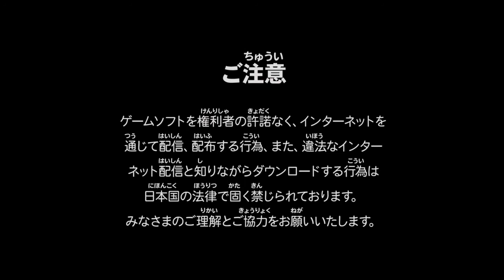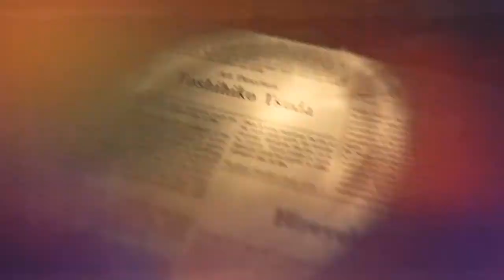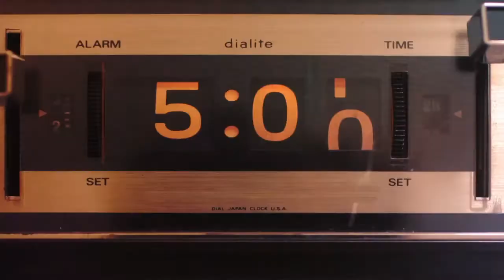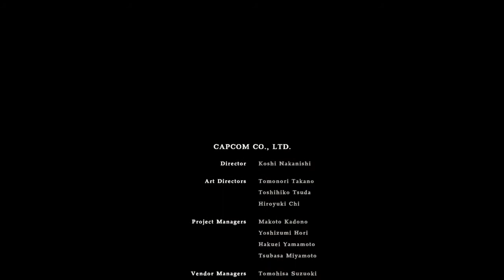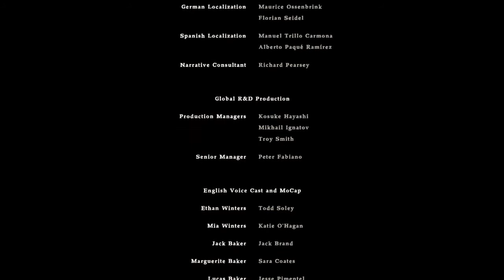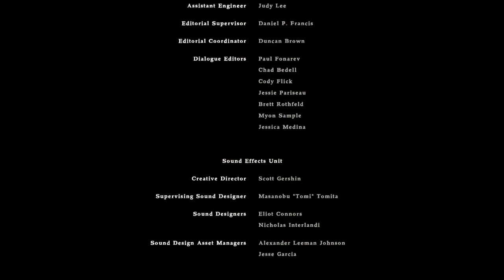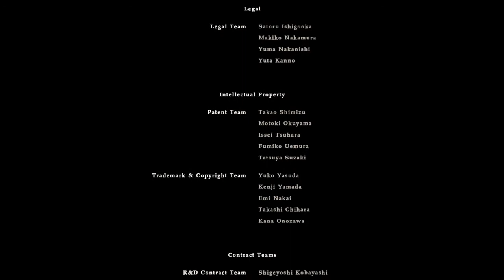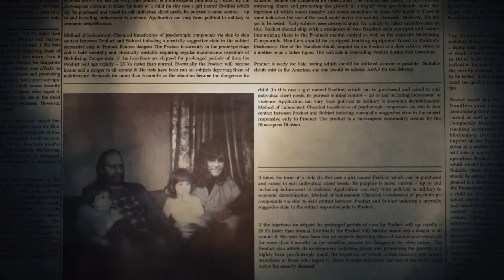PlayStation®4*BIOHAZARD 7resident evil Grotesque Verバイオハザード7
パート13　　エンディング